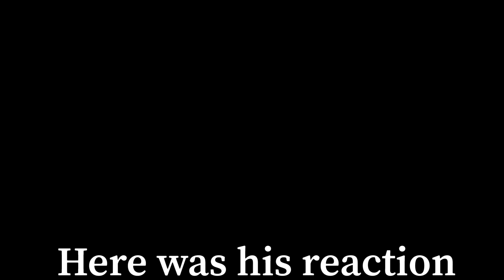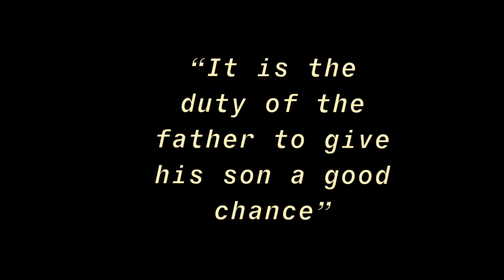Surprising my dad with his dream car!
A year ago I was finally able to gift my dad with his dream Corvette!